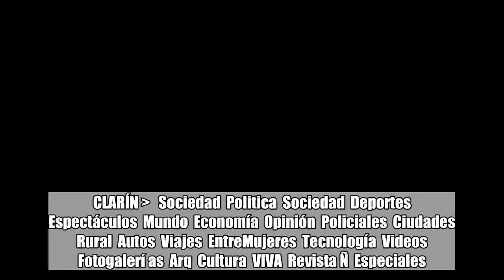La caída del Doctor Bumbum: de rey de la estética a prófugo por una cirugía clandestina